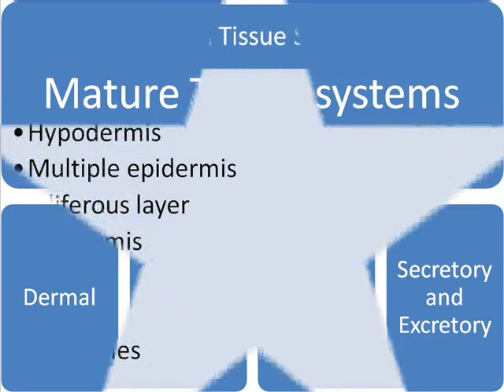Practical Lab 3 2015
Meristematic tissues, mature tissues, dermal tissue system